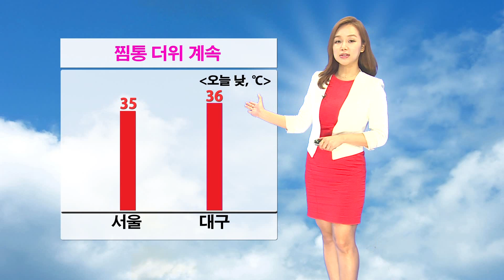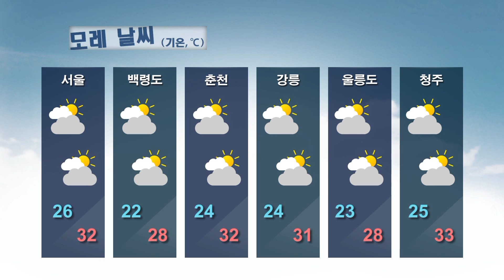날씨정보 08월 07일 11시 발표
* 오늘(금) 전국이 대체로 맑다가 오후에 가끔 구름 많음

* 내일(토) 전국 구름 많음
- 중부*일부 남부 내륙 오후에 소나기 오는 곳

* 모레(일) 전국 구름 많음